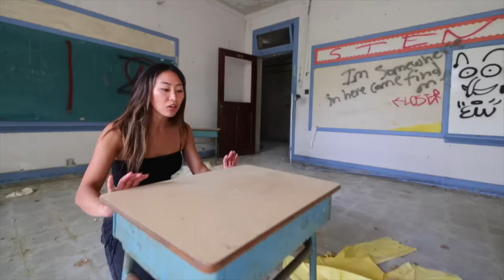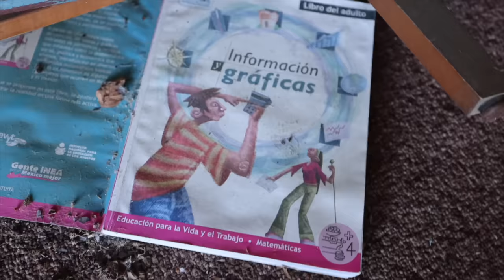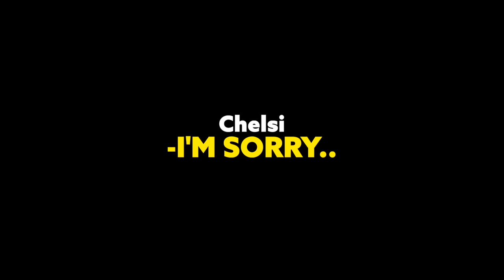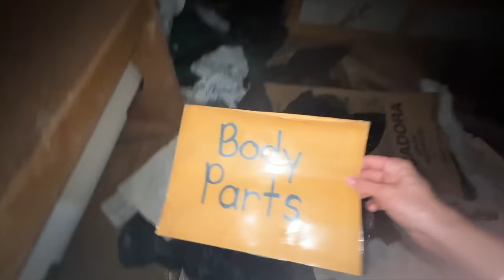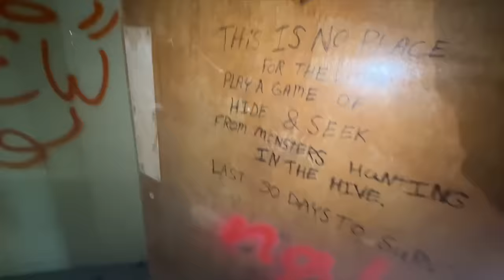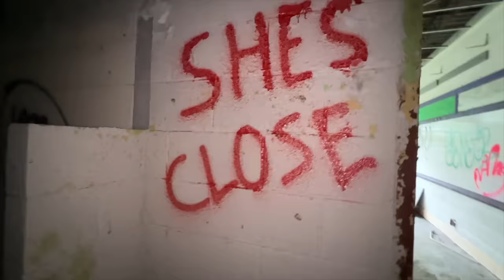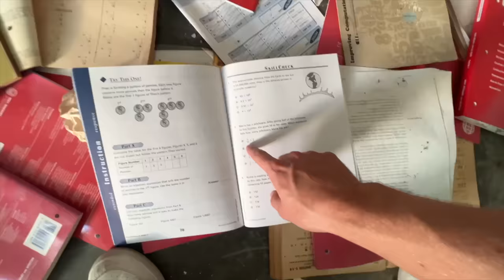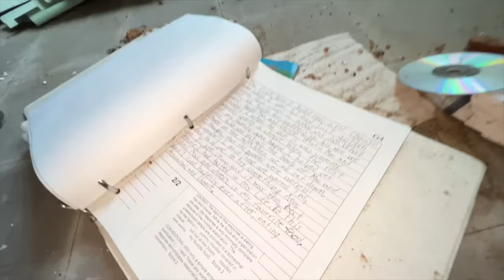We Explored a Haunted Abandoned School!!